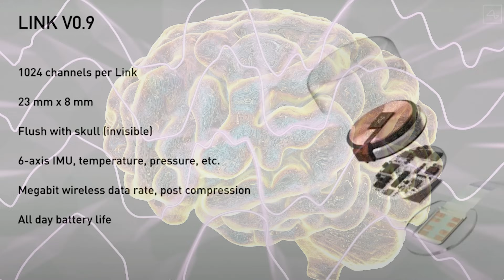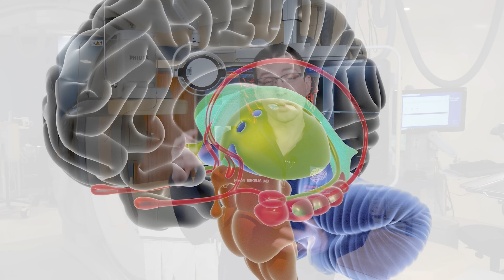Elon Musk Announces Breakthrough in Brain Machine Interface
Watch Dr. Kimon Bekelis discussing the new breakthroughs on brain-machine interface announced by Elon Musk. We are touching upon new developments and ongoing trials with other devices!